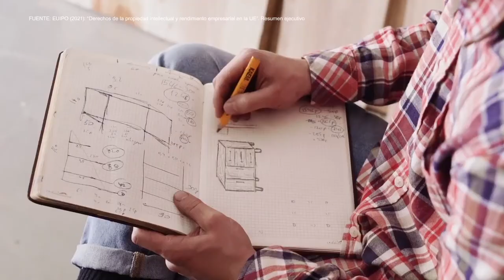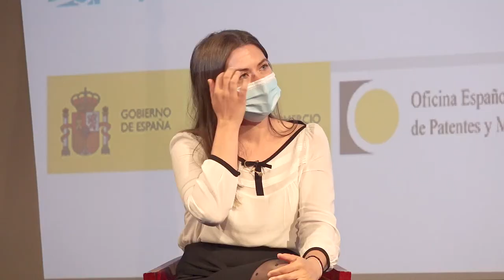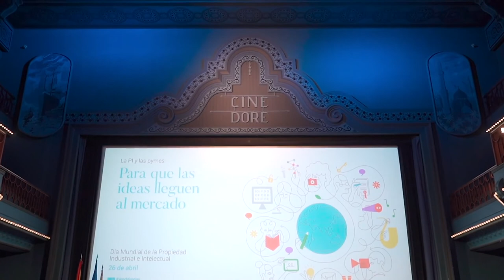Día Mundial de la Propiedad Industrial e Intelectual 2021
'Día Mundial de la Propiedad Industrial e Intelectual 2021. La PI y las pymes: Para que las ideas lleguen al mercado' es la mesa redonda organizada por la Oficina Española de Patentes y Marcas, O.A. (OEPM) y la Dirección General de Industrias Culturales, Propiedad Intelectual y Cooperación (DGICPIC) dell Ministerio de Cultura y Deporte para celebrar el Día Mundial de la Propiedad Industrial e Intelectual (DMPI).

Intervienen:
 - Adriana Moscoso del Prado Hernández, directora general de la DGICPIC

- José Antonio Gil Celedonio, director de la OEPM
- Marta García Díez, gestora de proyectos de AQUILÓN CyL S.L.

- Francisco Martínez Ortiz, director de AVISPA S.

Modera:
Amparo Gómez-Amat Labernia, responsable de Comunicación de la Asociación para la Defensa de la Marca, ANDEMA.